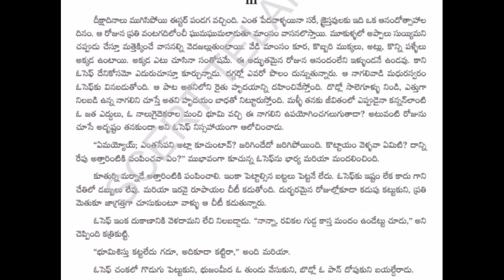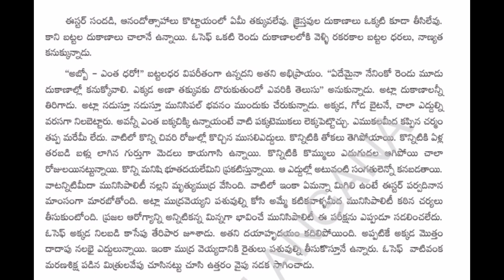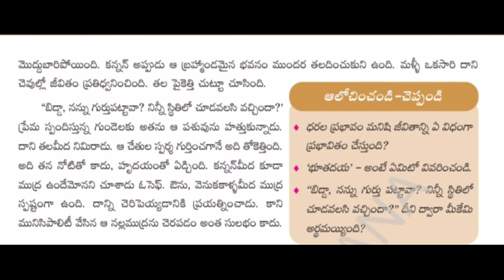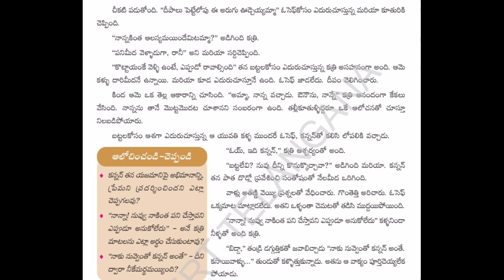October 19, 2023(1)